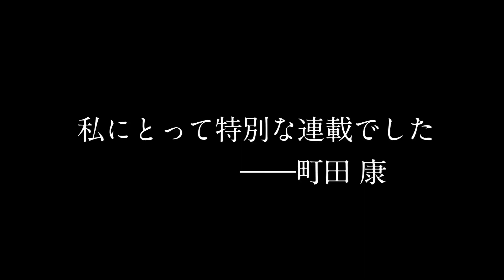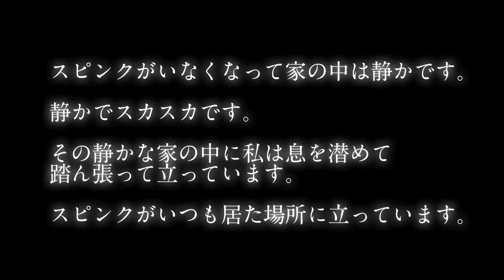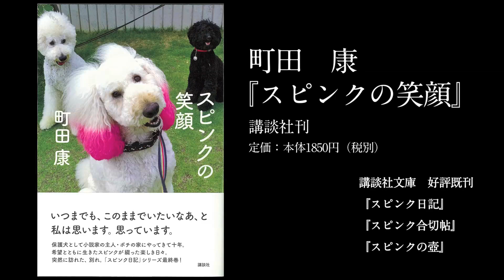町田 康が歌う鎮魂歌「スピンク」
町田康さんと愛犬スピンクがともに過ごした幸福な10年の日々、そして突然の別れ。在りし日のスピンクの眩しい笑顔とともに、町田さんがスピンクへの思いを歌います。